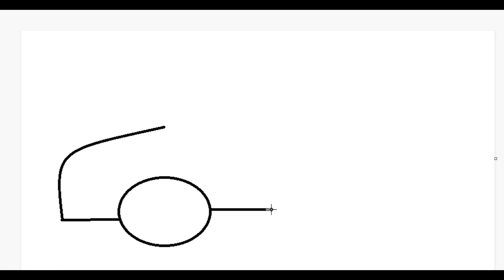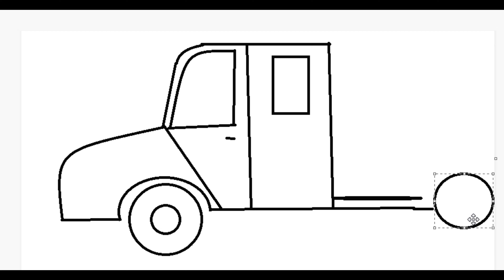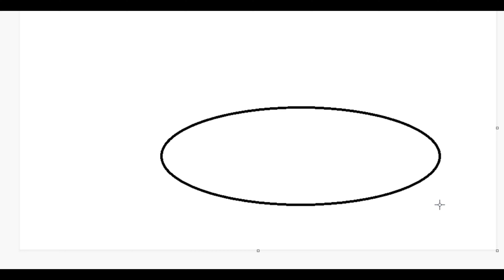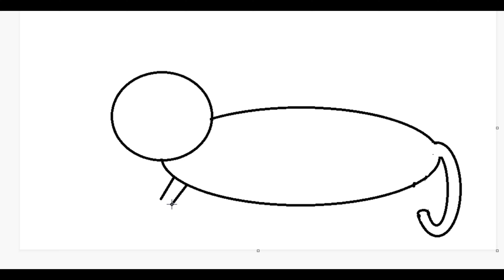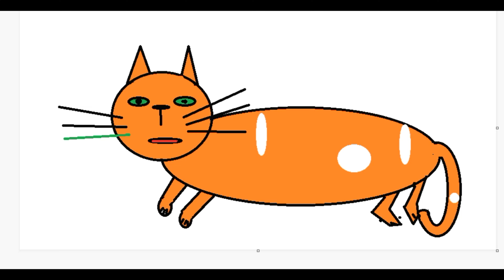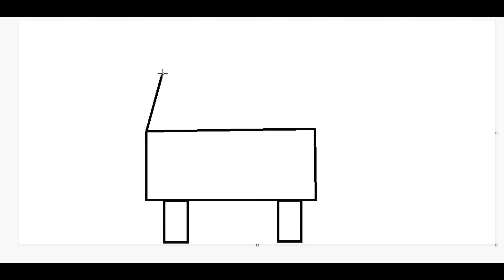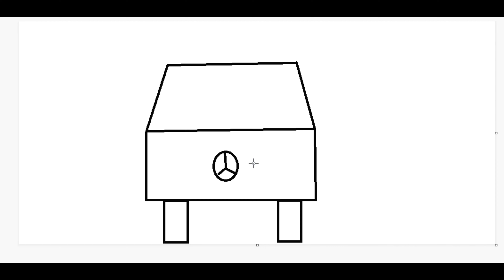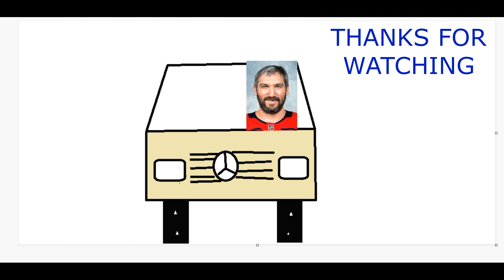A selection of videos on how to draw beautifully. Drawings to music for beginners step by step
Watch this video: A selection of videos on how to draw beautifully. Drawings to music for beginners step by step
00:01 American Truck Simulator
04:11 Animation Lisa Simpson Homer Simpson Eric Cartman Bugs Bunny Talking Ben Huggy Wuggi
05:10 How to draw a red cat.
09:04 How to draw Alex Ovechkin driving a Mercedes-Benz. . Drawings to music for beginners step by step